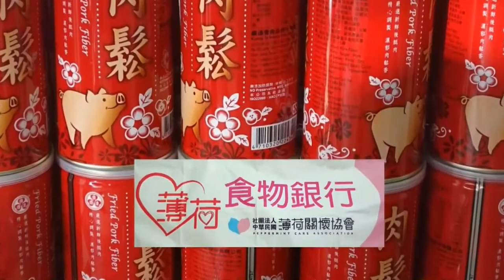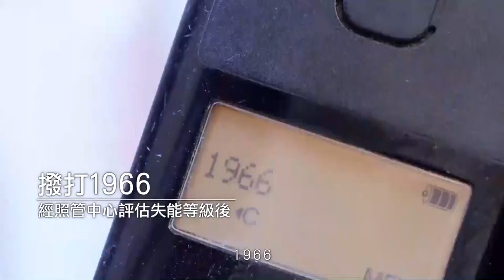2021-0416民意交響曲03_莊榮欽議員 鄭愷玲議員與張淵翔議員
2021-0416民意交響曲03_莊榮欽議員 鄭愷玲議員與張淵翔議員